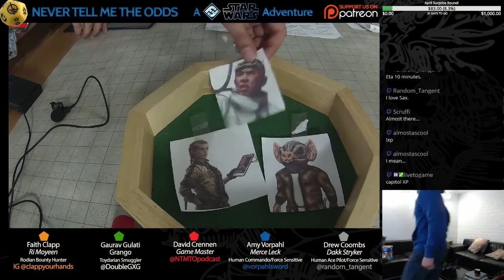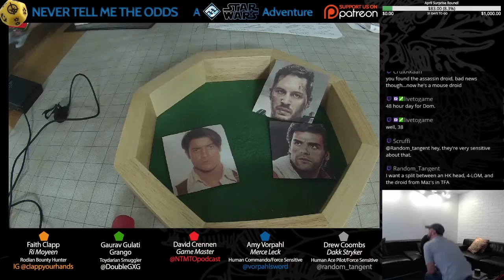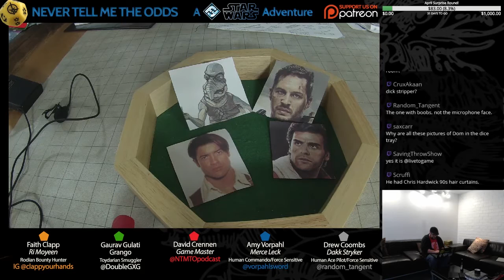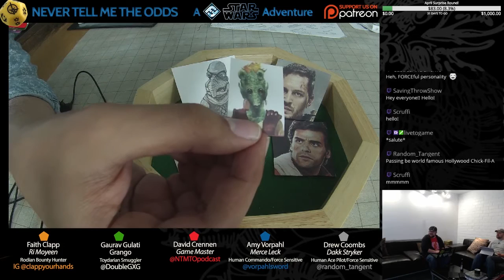Never Tell Me the Odds - Episode III, Chapter 3, Part 1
Filmed during our 26-Hour Marathon for International TableTop Day 2016! These four Imperial agents are attempting to break into a prison (P-1T) to save their friends.

Players:
Gaurav Gulati - Grango - Toydarian Smuggler - @DoubleGXG

Drew Coombs - Dakk Stryker - Human Ace Pilot - @random_tangent

Amy Vorpahl - Merce Leck - Human Commando - @vorpahlsword

Faith Clapp - Ri Moyeen - Rodian Bounty Hunter - Instagram @clappyourhands

Game Master:
David Crennen - @NTMTOpodcast

Dom Zook